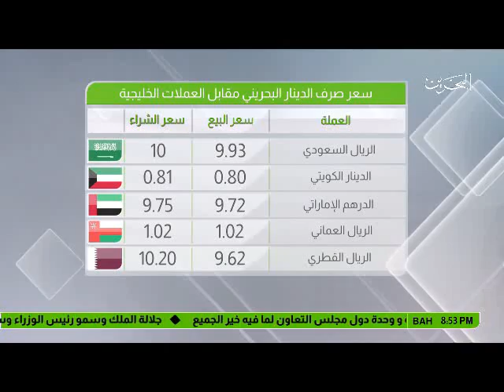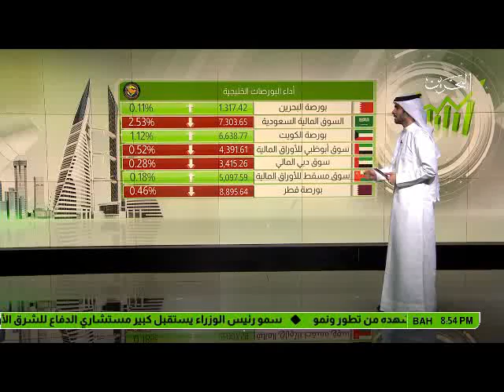البحرين : النشرة الاقتصادية 04-07-2017